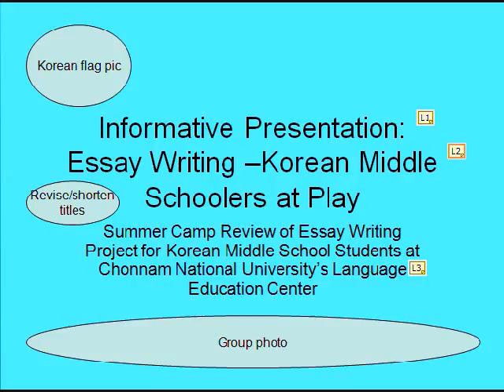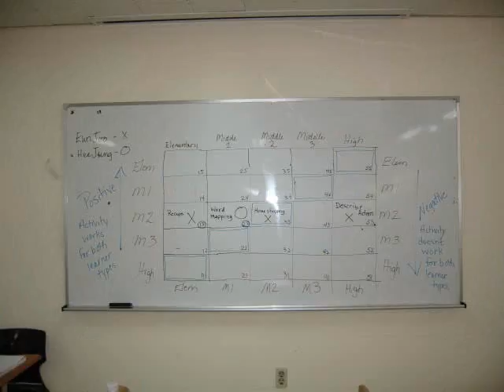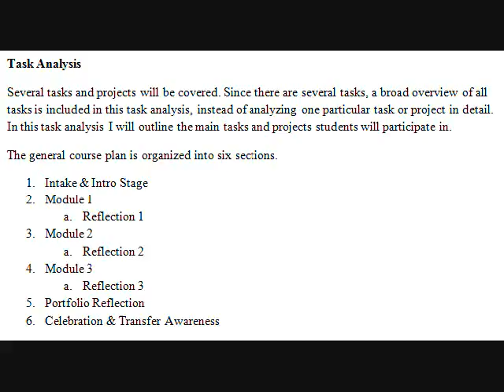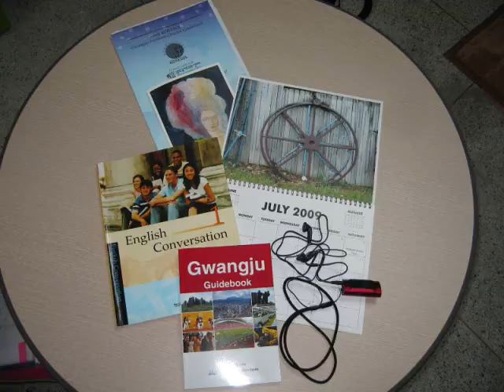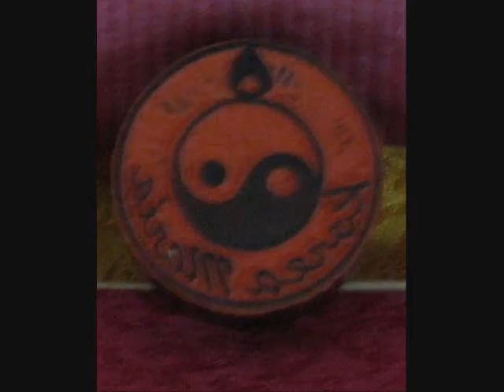future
my future for my ist lens